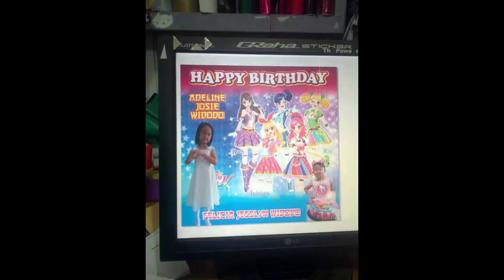Aline Jaselyn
HBD July 2015